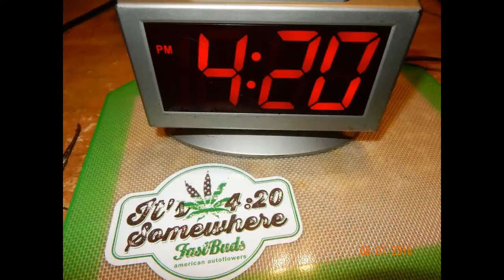Fast Buds - Rhino Ryder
DESCRIPTION

If you need medical cannabis, this is your strain. It's an autoflowering feminized adaptation of Medicine Man aka White Rhino. A successful product of our lab which set the goal of creating a strain that's easy to grow, it matures rapidly, and is especially effective at soothing a range of ailments. In short, it's a variety that is most suitable for those who have been prescribed medical marijuana. It's a hybrid with a good balance of both Indica and Sativa genetics, and is thus advantageous for patients. Its Indica heritage endows is with properties that relieve chronic pain whilst its Sativa heritage contributes to better mental clarity, and helps with combating stress.

Taste

When smoked it causes a physical buzz. In the mouth there's a very nice pear aftertaste . And gradually the buzz is triggered - it's like a large dose of narcotics, giving a muscle relaxant effect.

Effect

From a medical perspective, Rhino Ryder is especially useful for muscle problems; spasms, fibromyalgia, cramps; and all manner of conditions that cause physical pain. It is also a good ally during bedtime since it has a calming effect. Its smoke also has a strong, pungent quality that eliminates anxiety and stress with force.

Growing

As a plant it is so perfectly easy to grow that you'll forget that you have it until harvest. It is pest and drought resistant, and does not need too much fertilizer. A great feature is that it doesn't grow too tall, reaching a maximum height of 100 cm (3.2 ft.). Observe how this great plant spreads her large leaves and builds powerful, thick stems. The compact, white crystal-coated buds are round and very dense, and the cola will be rock hard. Its yield and quick growth benefit the grower. At about 10 weeks or so it will be ready for harvest, yielding 350 grams per plant (12.3 oz.). Amazing! From the fifth week, it begins exuding a skunky aroma, with sweet nuances, and the buds begin to get compact as they fill in with abundant resin. They'll look like white horns.

It has a very high CBD content of 1.2% and a stellar THC content of 20% THC. This plant is like a medical kit. Without a doubt, it's a pleasant, medically effective strain that can be grown anywhere.

Medical

Glaucoma, Nausea, Epilepsy, Multiple Sclerosis, Back pain, PMS, Arthritis, Herpes, Rheumatism, Sickle Cell, Expectorant, Stress, Migraines, AIDS, Tumors, Asthma

SPECS

Taste: Сinnamon
Room: Indoor |  Outdoor
Gender: Feminized
Genes: sativa/indica
Genetics: Rhino Ryder autoflowering
Flowering: 9 weeks from germination
Harvest US: up to 1.4 pounds per light
Harvest EU: 450-650 g/m2 50-350 g/plant
Height US: up to 40 inches
Height EU: 60-100 cm
THC: Very high
CBD: 1.2%
Autoflowering: Yes

Grown by @Tripaholic88 for the 1st Fast Buds Film Contest.
Silver Award.